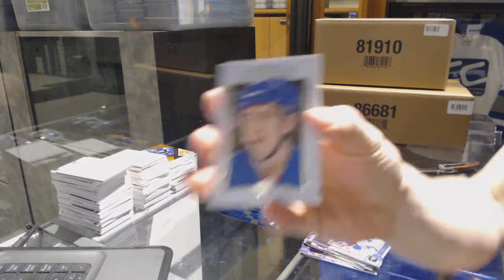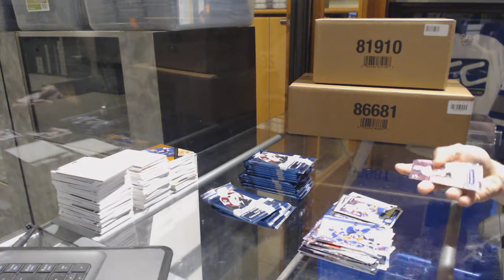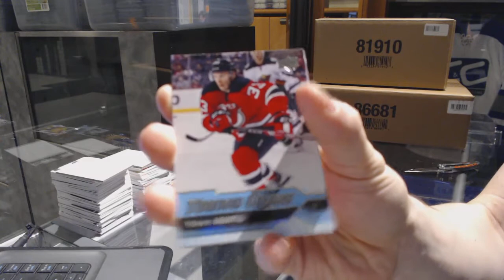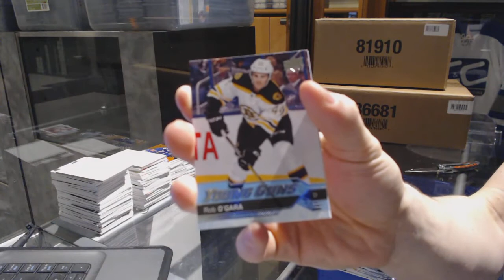Punkeater's 16-17 Upper Deck Series 2 Hockey Box Break